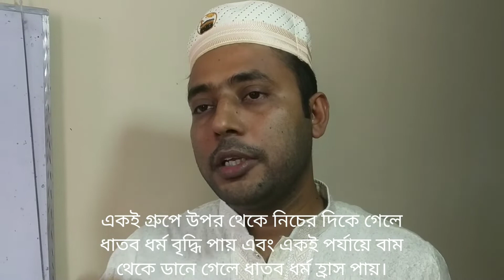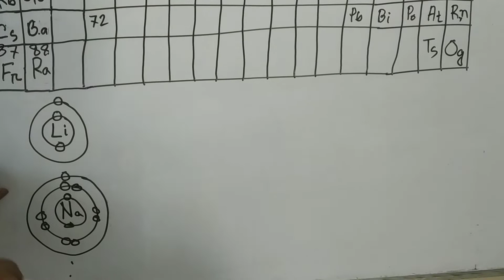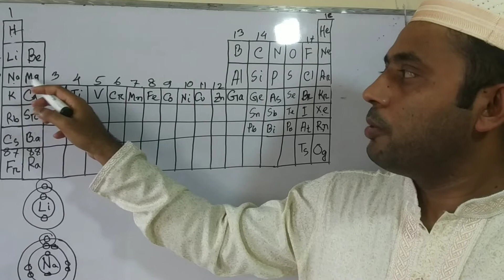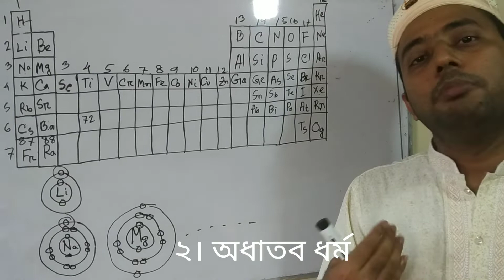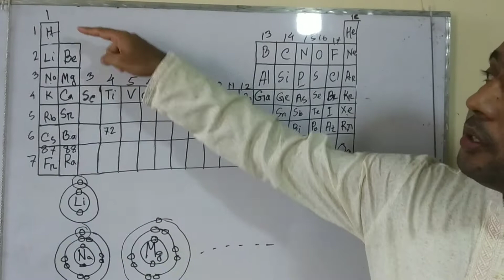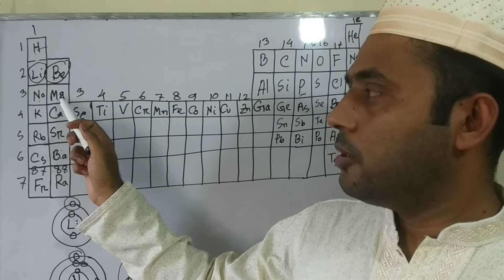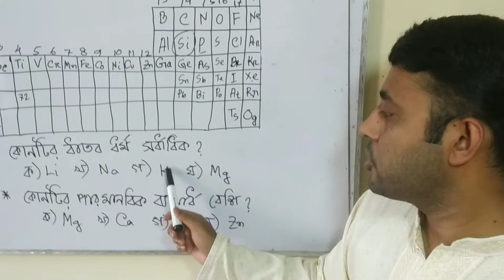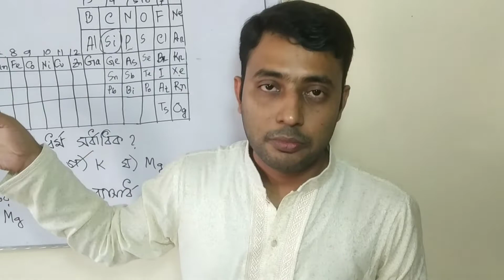Class 9-10 অধ্যায়-৪(পর্যায় সারণি), পারমাণবিক ব্যাসার্ধ, ধাতব, অধাতব ধর্ম, পর্ব-৫, মকবুল হোসেন, IPSC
🌷পর্যায়বৃত্ত ধর্ম কাকে বলে?
🌻ধাতু কাকে বলে?
🌹ধাতব ধর্ম কাকে বলে?
💐একই পর্যায়ে বাম থেকে ডানে গেলে ধাতব ধর্ম হ্রাস পায় এবং একই গ্রুপের উপর থেকে নিচে গেলে ধাতব ধর্ম বৃদ্ধি পায়।
🌱 একই পর্যায়ে বাম থেকে ডানে গেলে অধাতব ধর্ম  বৃদ্ধি পায় এবং একই গ্রুপের উপর থেকে নিচে গেলে অধাতব ধর্ম হ্রাস পায়।
🌸 একই পর্যায়ে বাম থেকে ডানে গেলে পরমাণুর আকার হ্রাস পায় এবং একই গ্রুপের উপর থেকে নিচে গেলে পরমাণুর আকার বৃদ্ধি পায়।
🌴 কিছু বহুনির্বাচনি প্রশ্নোত্তর
ইত্যাদি বিষয়গুলো নিয়ে বিস্তারিত আলোচনা করা হয়েছে।